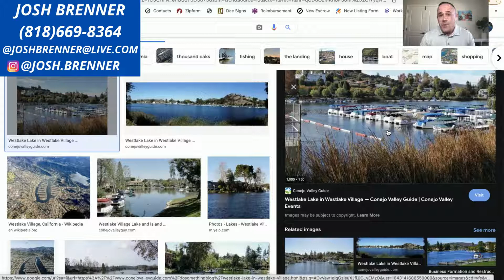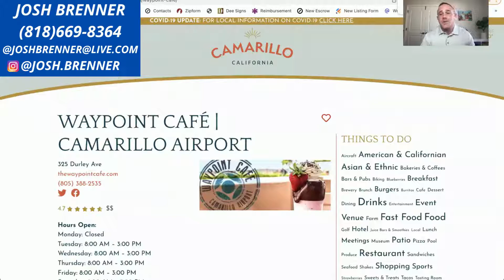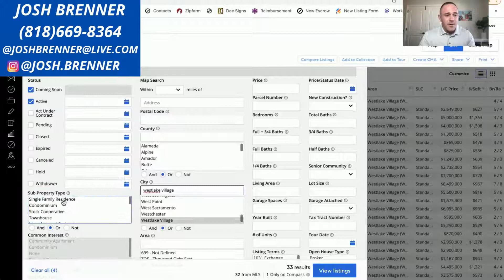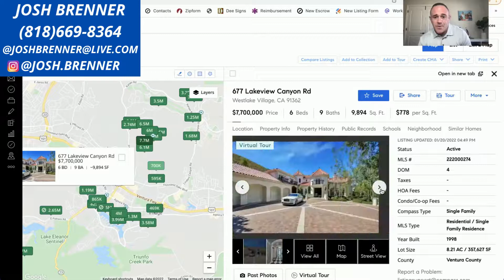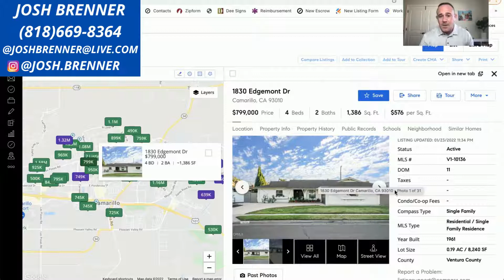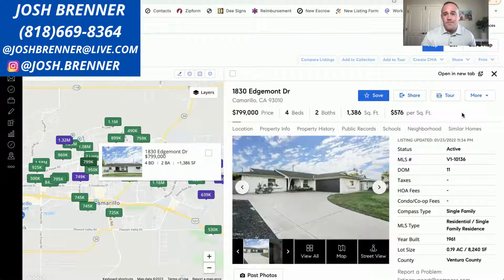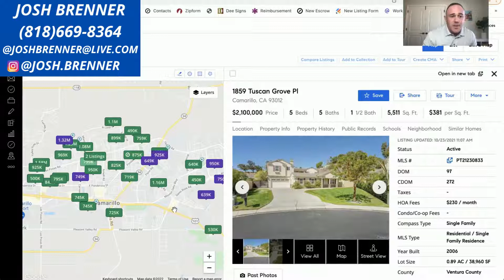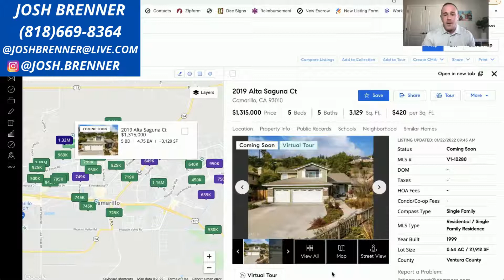Living in Westlake Village vs Camarillo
This is the BEST video talking about the pro's and con's of Living in Westlake Village versus Camarillo. Which city would you prefer? Find out!

📲 We have so many people contacting us who are moving here to Westlake Village and we ABSOLUTELY love it! Honestly if you are moving or relocating here to Westlake Village or Agoura Hills, we can make that transition so much easier on you!!

As an Westlake Village CA top Realtor, you can take advantage of his/her experience and client level services.  Josh Brenner provides a Westlake Village CA home buyer's guide, email alerts of Westlake Village CA property listings meeting your criteria and his/her recommendations of industry professionals. As your buyer's agent, he assists you in the prequalifying & pre approval process for a home loan and finding the best mortgage, provides direct access to the MLS and Westlake Village CA real estate for sale.  Josh Brenner provides comparable values of recently sold listings so your offer to purchase reflects current market conditions, and advises on how to write an offer to win against competition and to help get your offer accepted.  Josh Brenner is your advocate in every step of the real estate process from finding a home to closing as your Westlake Village CA buyer agent.